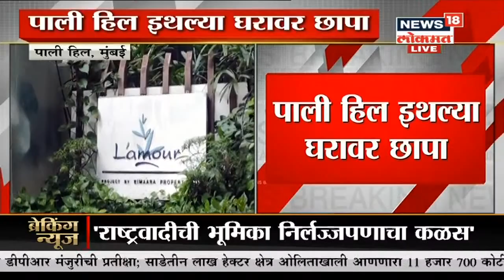NCP चे दोन मोठे नेते अडचणीत | Duparchya Batmya | News18 Lokmat | Jan 14, 2021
एनसीपीच्या दोन बड्या नेत्यांच्या अडचणीत वाढ होत आहे. यावर NCP चे प्रदेशाध्यक्ष जयंत पाटील यांनी पत्रकार परिषद घेतली.  ते म्हणाले, "आम्ही कोणीही याप्रकरणात हस्तक्षेप करणार नाही. धनंजय मुंडे यांनी याबाबत खुलासा केला आहे. भाजप वेगवेगळ्या मागण्या करत आहेत, हे भाजपचंकाम आहे, पण मंत्रिमंडळात फेरबदलाची आवश्यकता नाही, वरिष्ठ नेते याबाबत निर्णय घेतील." नवाब मलिक प्रकरणी जावयाने काय केलं, त्याचं खापर सासऱ्यावर का फोडता?' असा सवाल जयंत पाटील यांनी उपस्थित केला आहे.